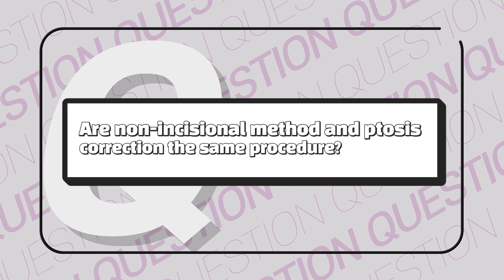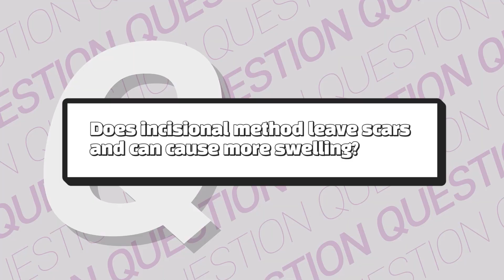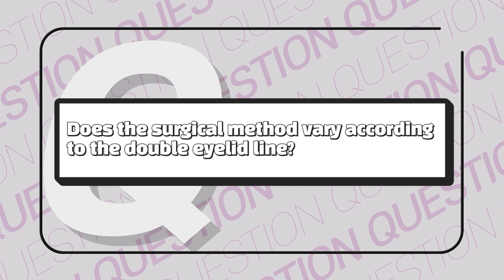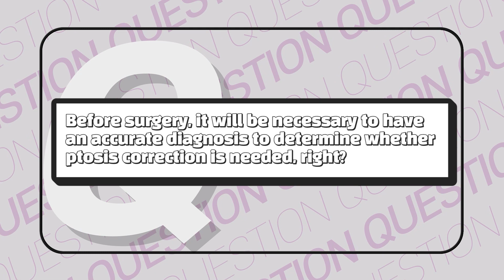BANOBAGI Plastic Surgery with Dr. LEE: Double Eyelid Surgery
BANOBAGI PLASTIC SURGERY CLINIC.